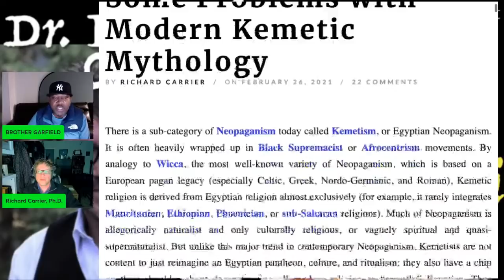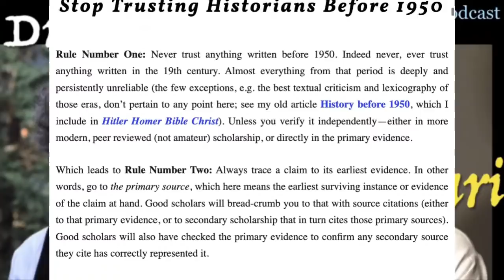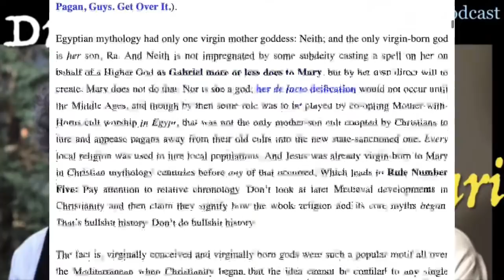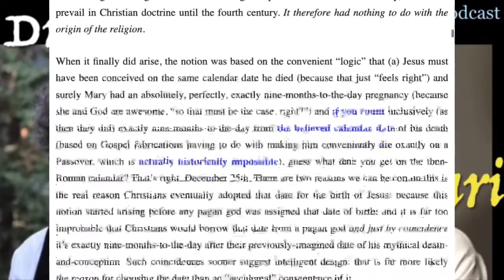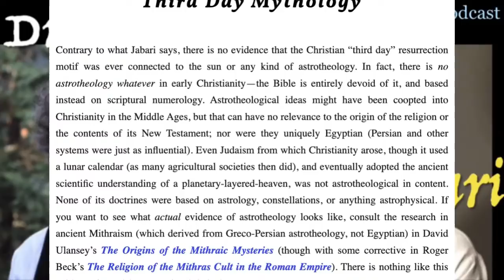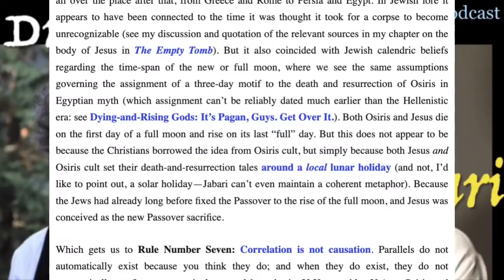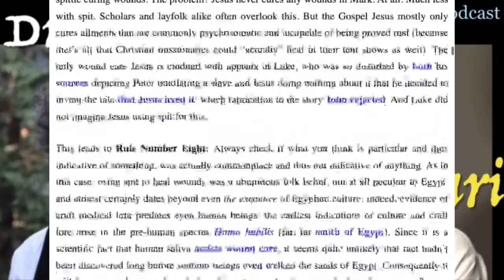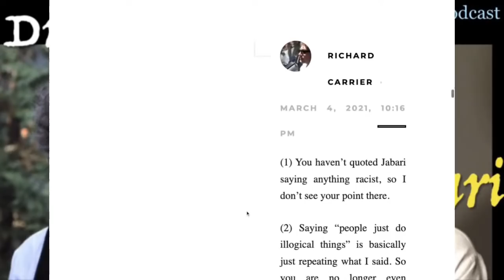DR RICHARD CARRIER CHALLENGES BROTHER JABARI